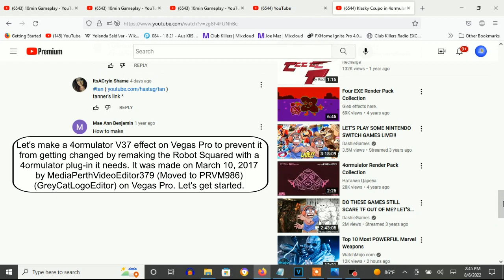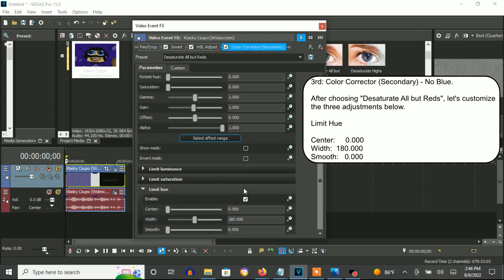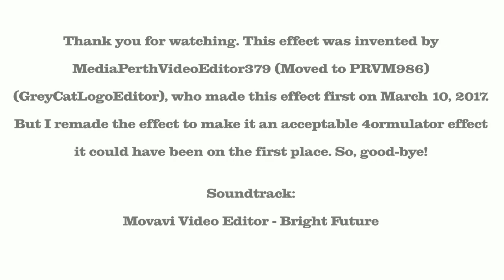How To Make 4ormulator V37 On Vegas Pro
Edited on Saturday, August 6, 2022, 3:29:38 pm

Note: Let's make the 4omulator V37 audio effect effect to prevent it from ending up getting changed. And I found a solution to make sure it's a validated 4ormulator effect everybody wants. I remade the audio of Robot Squared to make sure it sounds like itself as it can. What do you think?

How To Make 4ormulator V37:

(VideoFX)

1st: Invert - (Default) or 100% Inversion

2nd: HSL Adjust - Invert Color

3rd: Color Corrector (Secondary) - No Blue

After choosing "Desaturate All but Reds", let's customize the three adjustments below.

Limit Hue

Center:   0.000
Width:  180.000
Smooth:   0.000

(AudioFX)

1st: 4ormulator - 4ormulator V37

C1: Scrolled up 13 times.

EXP is chosen
DEC: Scrolled up 4 times.

SOURCE
C2: Scrolled up 7 times.

LPH: Raised up.
DSF: Raised up.
EFX: Raised up and scrolled down 3 times.